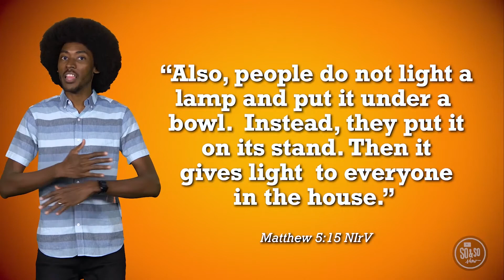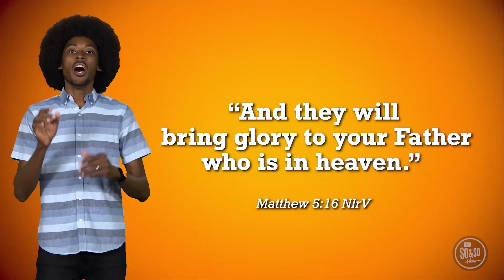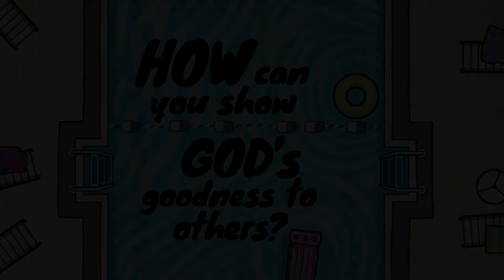Grace Kids Wednesday Night Bible Study- July 13th, 2022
Make Waves - Week Two